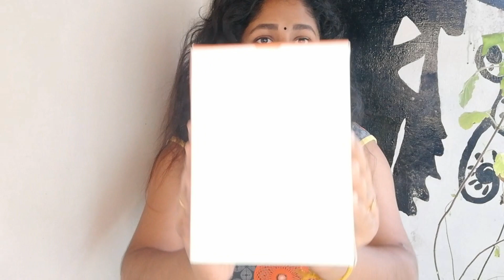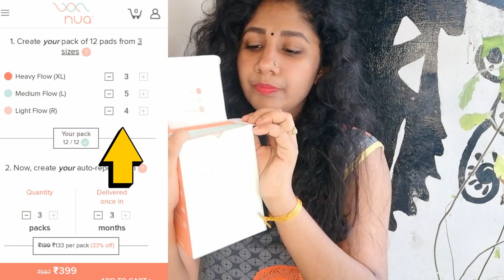🍒Comfortable ആയിട്ടുള്ള period കാലം | rash-free|Nua woman customisable sanitary pads | Malayalam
Hello fam 😍,

Product link👇🏻🛍️

Your support is my strength🤗❤️

Kindly raise your video quality to max for better view

🔹 Comment down your doubts

⚫Comment down your valuable feedbacks

⚪Make sure you are not allergic to any of the ingredients used in the pack

🔴 Take a patch test on your hand before use

✨I'll be uploading videos on every Tuesday, Thursday, Saturday and Sunday

GOWRI BHADRA. R